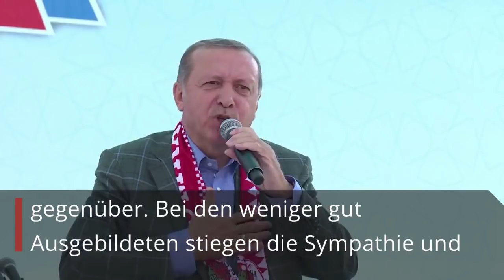focus.de | Türkei-Umfrage: deutsche Kritik an Erdogan nicht für gerechtfertigt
// Die politischen Streitigkeiten zwischen Berlin und Ankara haben nach Ansicht vieler Deutschtürken auch ihr Verhältnis zu ihren deutschen Mitbürgern beeinträchtigt. Der Umgang zwischen Deutschen und Deutschtürken habe sich in den vergangenen Jahren verschlechtert, sagten 52 Prozent der Befragten in einer repräsentativen Umfrage des Norddeutschen Rundfunks.

Als Grund gaben 59 Prozent die Regierungsstreitigkeiten an. 53 Prozent der Befragten sind der Meinung, dass auch die Medienberichterstattung eine Rolle spielt. Schlechte persönliche Erfahrungen nannten die wenigsten als Grund.

Das Meinungsforschungsinstitut „Data 4U“ hatte im Auftrag des NDR mehr als 2800 Türkeistämmige befragt. Nur 12 Prozent gaben demzufolge an, dass sie die deutsche Kritik am türkischen Staatspräsidenten Recep Tayyip Erdogan für berechtigt halten.

Großteil fühlt sich wohl in Deutschland

44 Prozent halten die Kritik an Erdogan nicht für gerechtfertigt. So sagte eine Deutschtürkin über Erdogan dem NDR: "Er kümmert sich um sein Land, seine Leute, auch die, die im Ausland leben".Der Großteil der Befragten gab allerdings auch an, sich in Deutschland wohl zu fühlen.

Den Ergebnissen zufolge macht es kaum einen Unterschied, ob die befragten Türkeistämmigen in erster, zweiter oder dritter Generation in Deutschland leben. „Data 4U“ nannte als wichtigsten Unterschied den Bildungsgrad. Demnach seien höher Gebildete besser integriert und stünden Erdogan kritischer gegenüber. Bei den weniger gut Ausgebildeten stiegen die Sympathie und die Zustimmung für die Politik Erdogans sprunghaft an.

by Ʈuʀĸιsн Đємσcʀαcy
Aaron Yücel ///